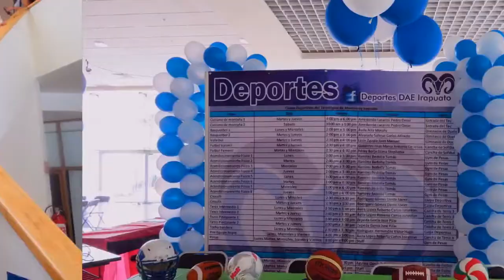DÍA UNO Generación 2016-2019 en la Prepa Tec del Campus Irapuato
Así se vivió el Día Uno en la Preparatoria del Tecnológico de Monterrey, Campus Irapuato. Ocho horas de eventos para dar la mejor bienvenida a los alumnos. Alumnos y profesores recibimos con mucho gusto en nuestras aulas a la generación 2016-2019.